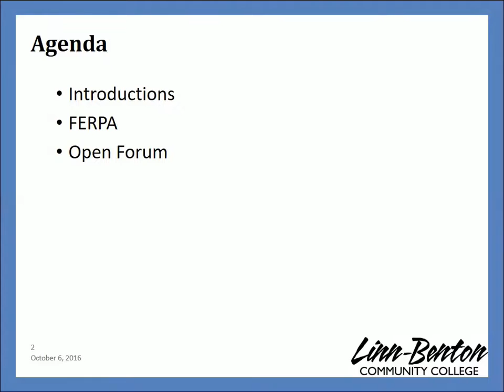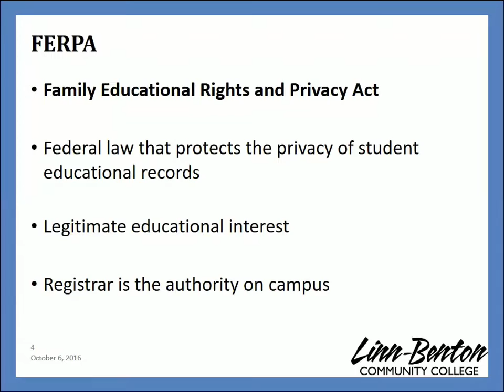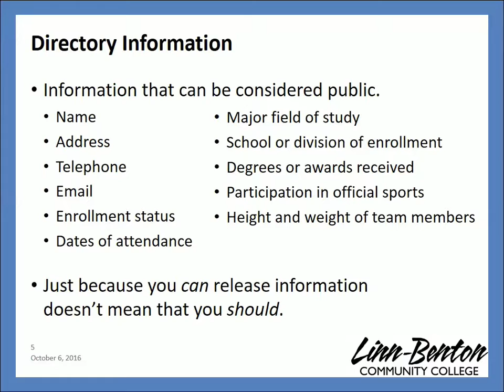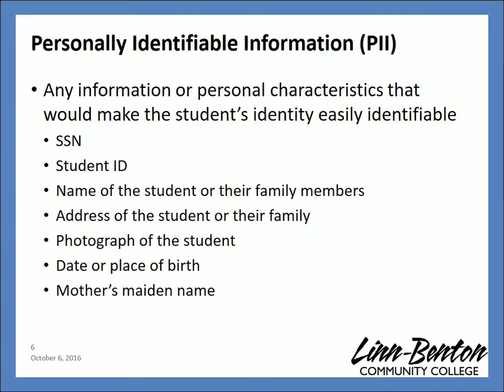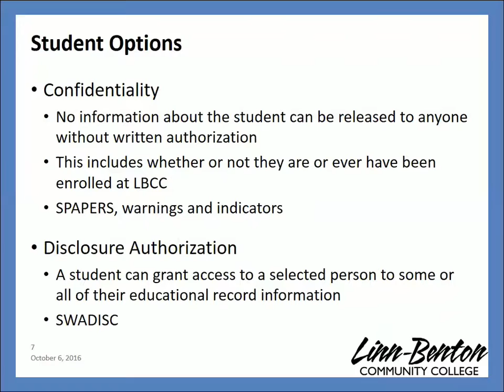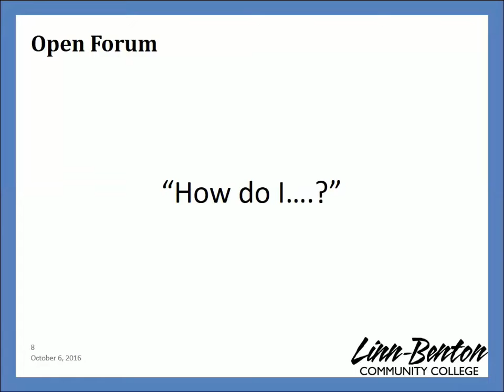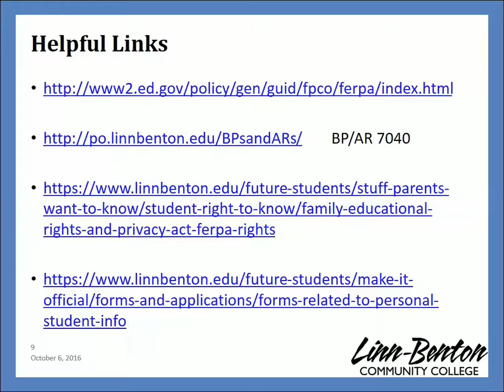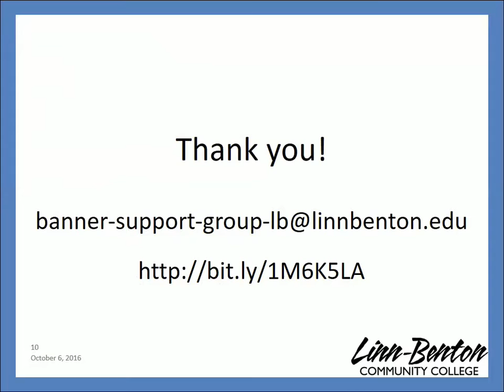Banner Bunch FERPA